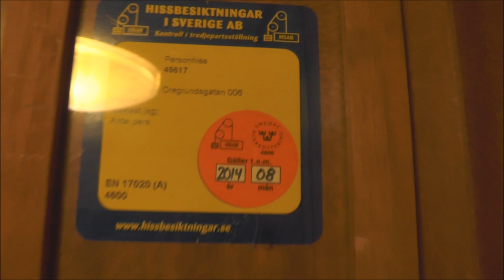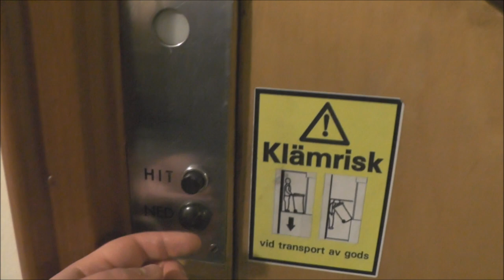1943 ASEA Traction elevator @ Öregrundsgatan 6, Stockholm, Sweden!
ELEVATOR INFORMATION!

Manufacturer/Tillverkare: ASEA
Model/Modell:
Installation year/Byggår: 1943
Serial Number/Tillverkningsnummer:
Floors/Antal våningar: 8 = BV 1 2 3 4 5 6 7

Location/Adress: Öregrundsgatan 6, 115 59 Stockholm (Gärdet) SWEDEN!
Camera/Kamera: Panasonic HC-V720!
Microhpone/Mikrofon: Panasonic HC-V720!